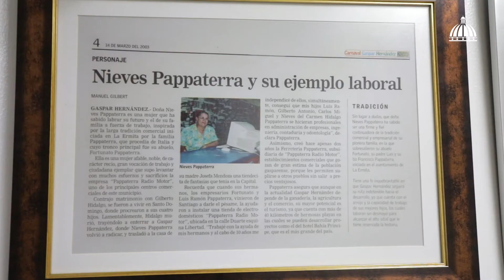Nieves Pappaterra Mendoza - Medalla al Mérito 2021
Premiada en la categoría Emprendedurismo e Innovación - Medalla al Mérito 2021